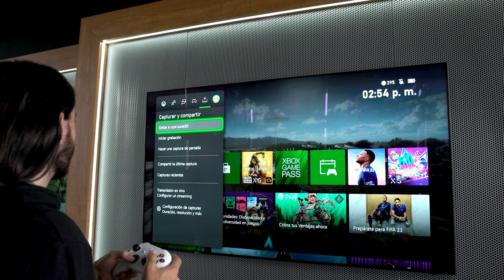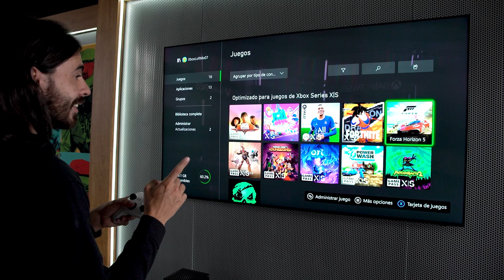Experto Xbox: ¿Cómo compartir tus capturas de juego en Xbox?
En esta edición de Experto Xbox te decimos dónde puedes ver las capturas que haces en tu consola, también qué juegos puedes jugar en Xbox Cloud Gaming y mucho más.

Recuerda que si tienes dudas sobre Xbox puedes ponerlas en los comentarios y nosotros las responderemos.